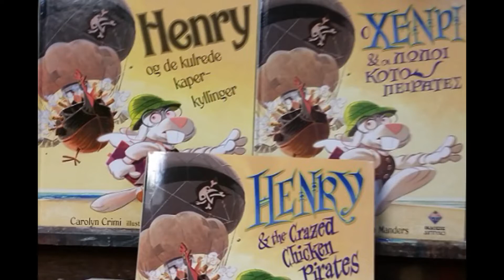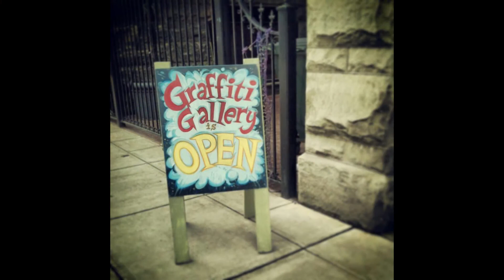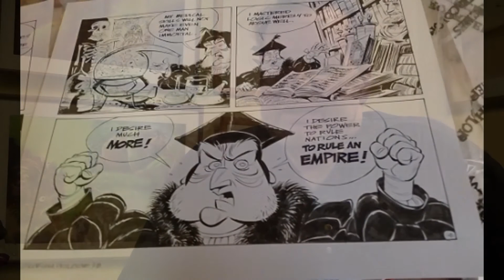64 and More Vol.8 #4 ARTS Oil City Magical Illustrations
As someone who is unable to draw a straight line with a ruler, I have always been intrigued by people who can make magic happen through illustrations.

Whether the medium be books, comics or cartoons, there is something fascinating to me about drawings brought to life through the artistry of a talented illustrator.

As you will see in today's 64 and More video, ARTS Oil City artist, John Manders, is one of those magicians.